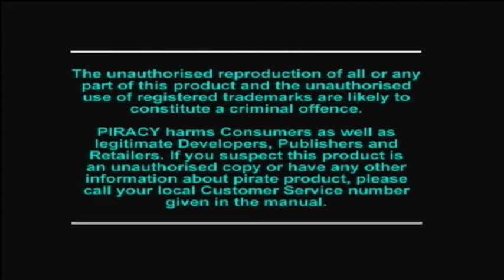Battle Arena Toshinden 3 (PSone)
Some regular word of warning, I am crap at this game. Skip the cinematics by going to 03:30

I haven't a whole lot to say about Battle Arena Toshinden 3. The original game was merely a gimmick to run a successful benchmark of the Playstation's graphical capabilites, being not particularly memorable besides this. It's subsequent re-releases and sequels did nothing more but symbolise this.

People tell me that Toshiden 3 is the best in the series but frankly it has the same problems the first game had. Although it is nice that this one features a 60FPS mode, although at the expense of much of the visual polish that is on display in the video at present.

Needless to say I'm not a fan anyway.